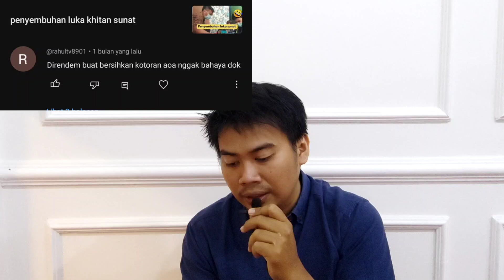luka sunat boleh berendem